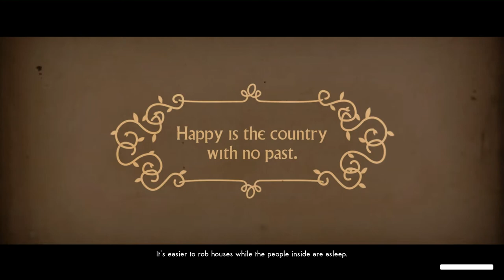We Happy Few Walkthrough Part 10 "Bad Chemistry" (No Commentary)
We Happy Few Gameplay Walkthrough Part 10 includes the Quests "Bad Chemistry", "Ratholm" and "Gland Of Hope And Glory". This walkthrough for We Happy Few on the PS4, Xbox One and PC will include the Full Game, Main Campaign Quests, Side Quests, Cutscenes, Gameplay and Ending.